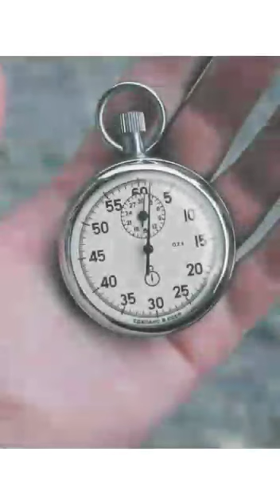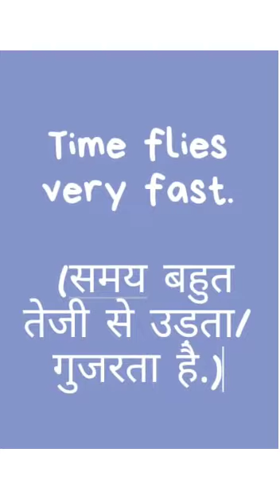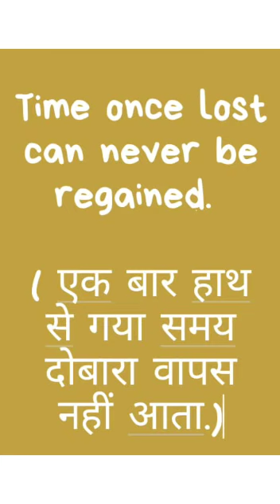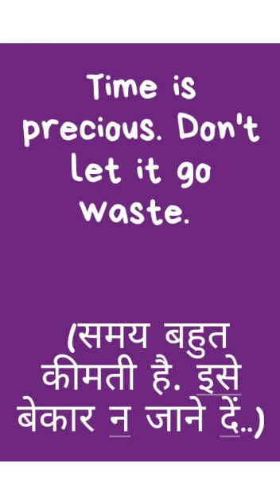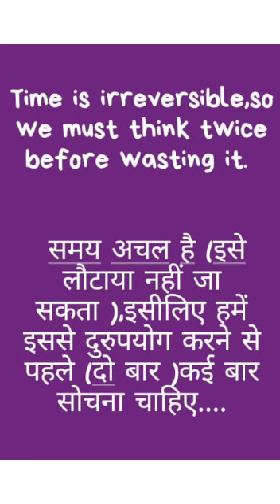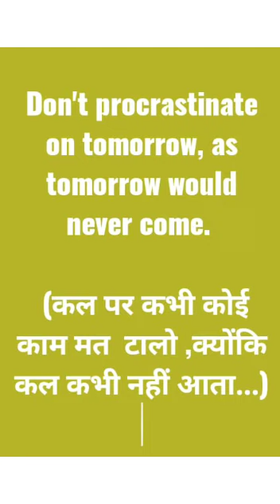Paragraph on Value of Time- daily use sentence based on the value of time...